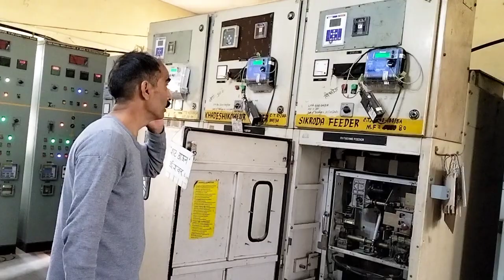बिजली कैसे चालू की जाती है 😱 / SSO कैसे फीडर की ट्राई देता है 😱😱